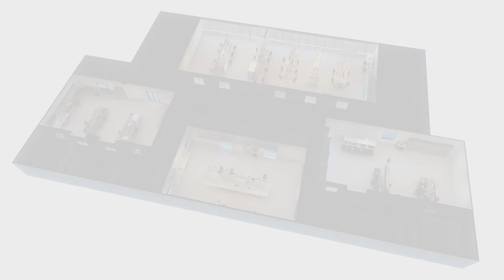Flores Valles Adapta System Flex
EFCON LINE d.o.o. - Flores Valles Adapta System Flex